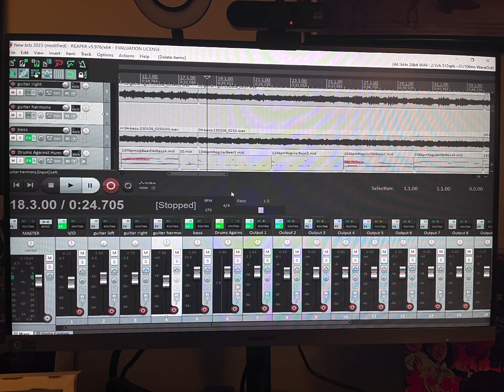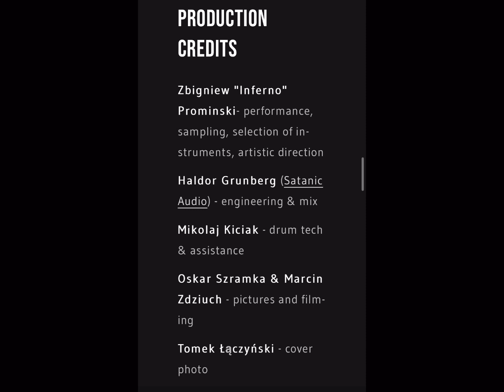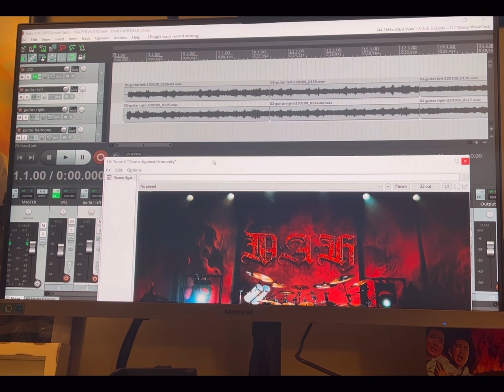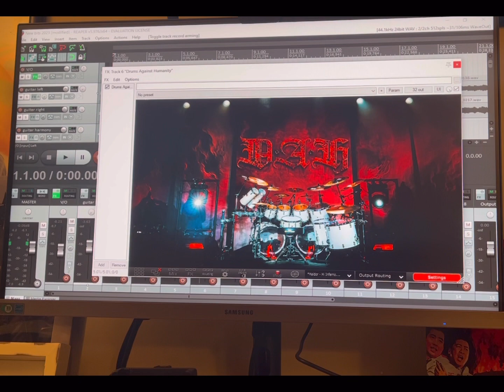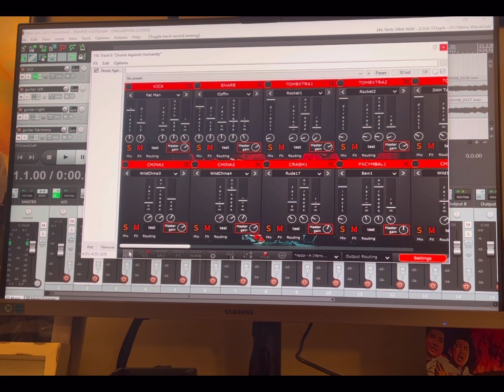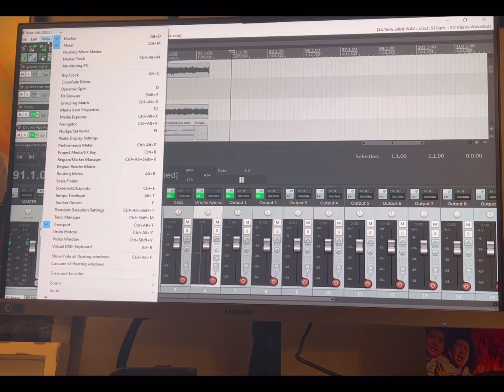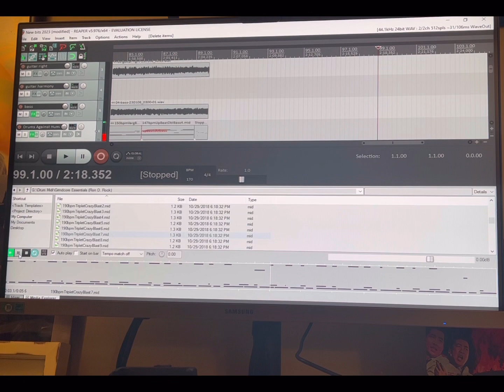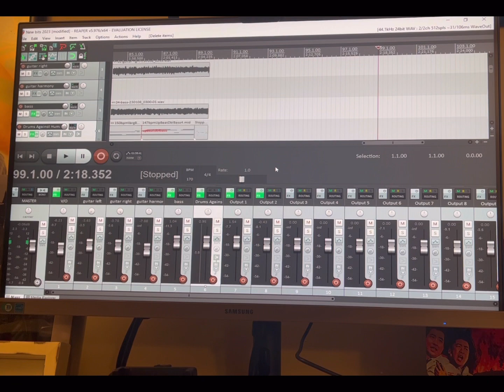Demo Rigs: Drums Against Humanity by Ugritone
￼Ugritone IG

Or…